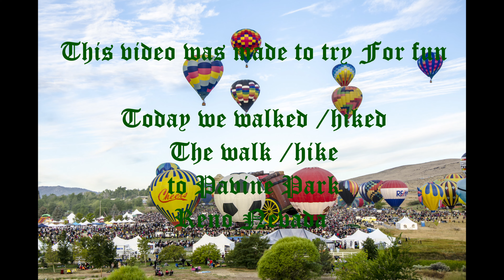Blade 2 movie review 4k